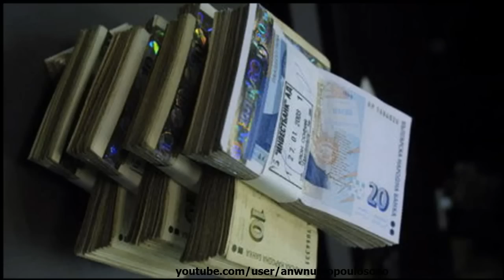Patrone dai pari ►FAN VIDEO◄ Poios mporei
greek song,title:Poios mporei,artist:Xristos Antwniadis bulgarian song,title:Patrone dai pari,artist:Ork. Orchi